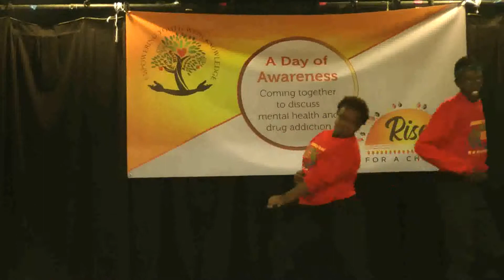00341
Rise for Change event